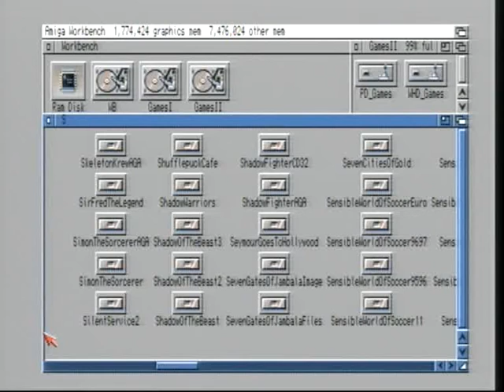Sensible Soccer Amiga Portugal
A jogar Sensible Soccer no monitor do PC com uma placa de TV USB AverMedia AVerTV Hybrid Volar HD DVB-T